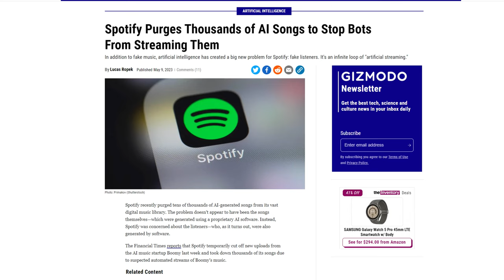Авторство без автор [Agent 001]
Този епизод е записан през далечната 2023 година, в периода на експлозията на базираните на изкуствен интелект инструменти за създаване на изображения като Midjourney и DALL-E.

- Какви регулации и съдебни прецеденти имаме вече?
- Какво може би предстои?
- Защо Спотифай забранява на роботи да слушат музика писана от роботи?

Партньор на подкаста е Онтотекст, компания, която развива технологии, с които данните придобиват смисъл.

Ако това, което правим, ви харесва, вижте как можете да подкрепите Ratio тук